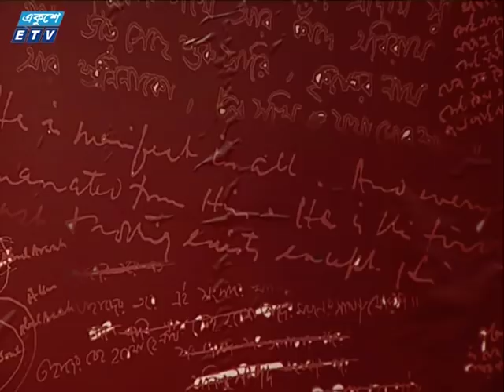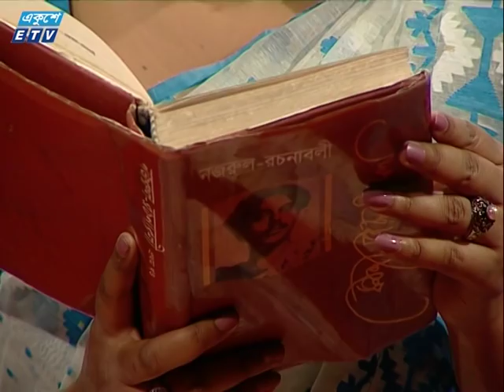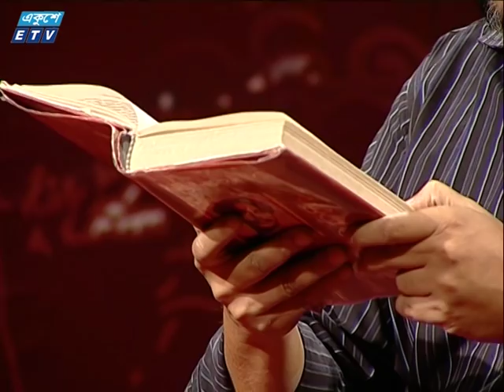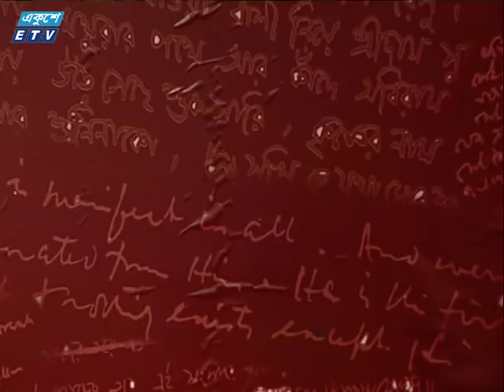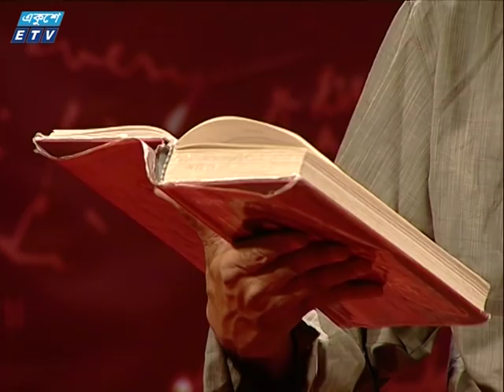Rajbondir Jobanbondi - Kazi Nazrul Islam রাজবন্দীর জবানবন্দী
পাঠ: সাগর সেন, আয়নুল হক রবিন, তাজননূভা জাবীন, মানজুর আল মতিন
অনুষ্ঠান - সম্পূর্ণ নজরুল পর্ব ৩০-৩১
গ্রন্থনা ও উপস্থাপনা - ইরশাদ আহমেদ শাহীন